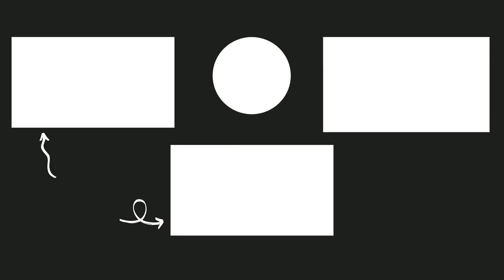Apple Mac Mini M1 Unboxing Hindi India 2020